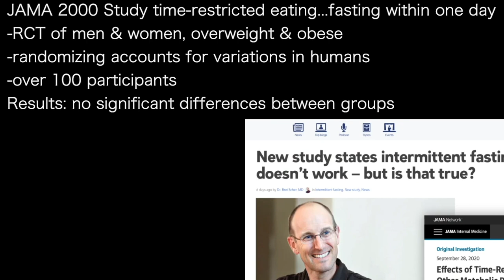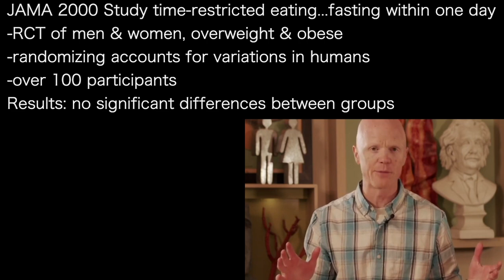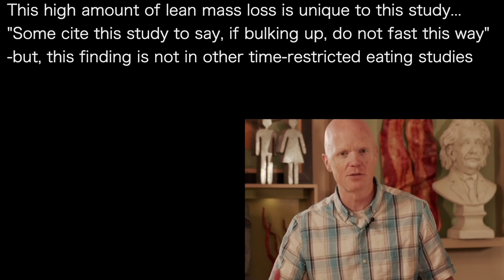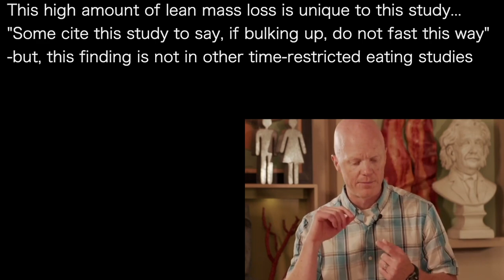BEN BIKMAN 1a | JAMA STUDY: Time-restricted eating…. 65% loss was LEAN MASS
presents episode 1471 | DR BEN BIKMAN

JAMA 2000 Study time-restricted eating...fasting within one day
-RCT of men & women, overweight & obese
-randomizing accounts for variations in humans
-over 100 participants
Results: no significant differences between groups
In time-restricted group:
-significant reduction in weight
-ALSO reduction in lean mass
SHOCKING: 65% of weight
lost was lean mass!

This high amount of lean mass loss is unique to this study…
"Some cite this study to say, if bulking up, do not fast this way”
-but, this finding is not in other time-restricted eating studies